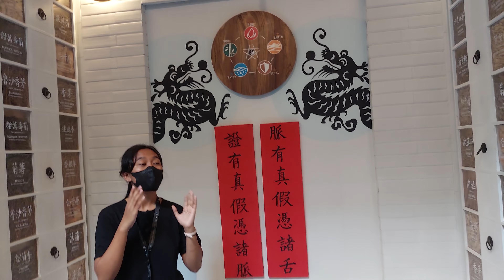Rumah Atsiri Museum(4)